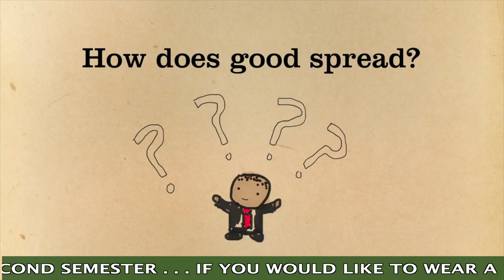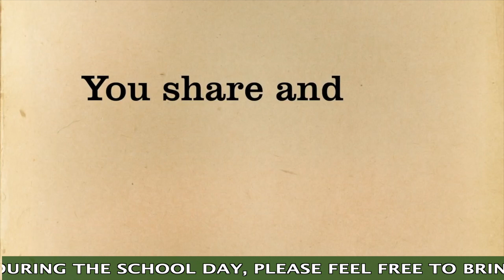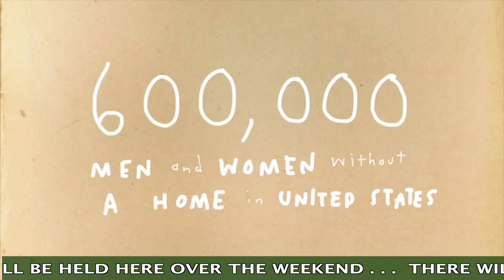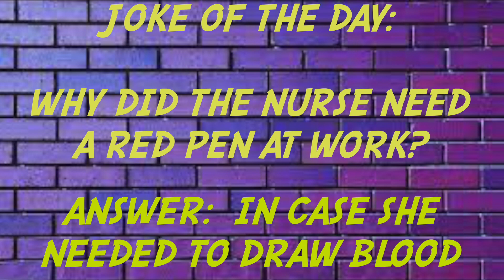Arrow News 1 7 2022